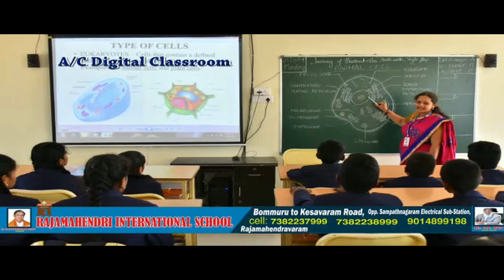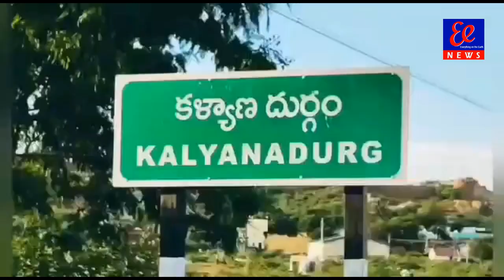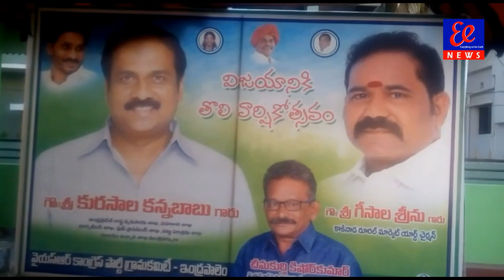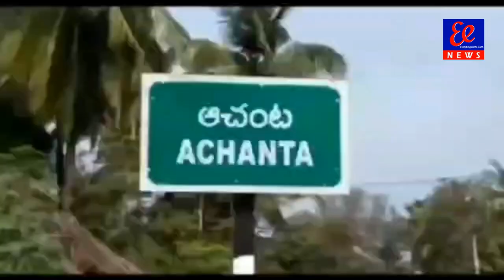24-5-2020 news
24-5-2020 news